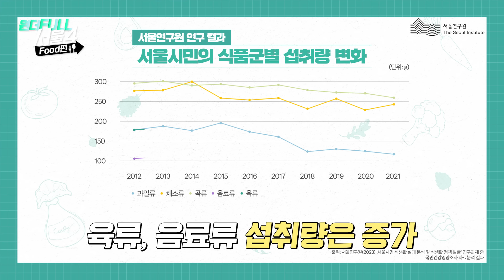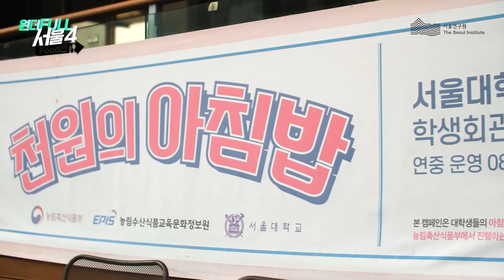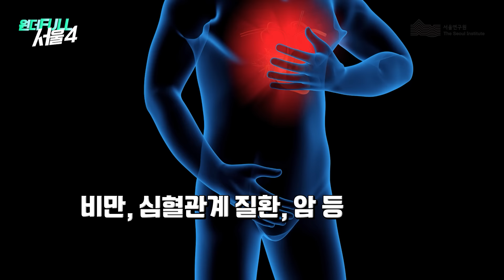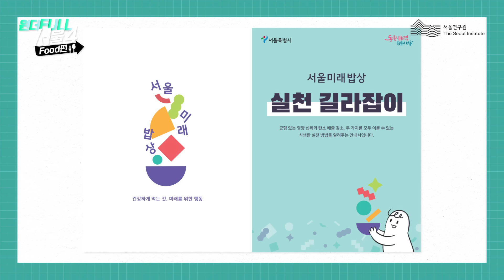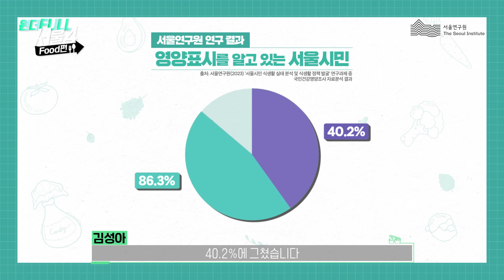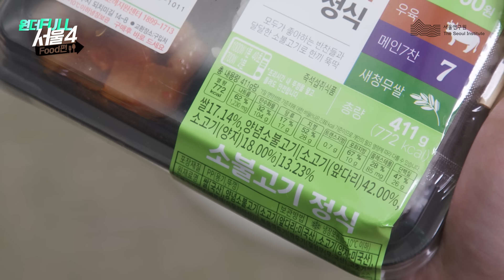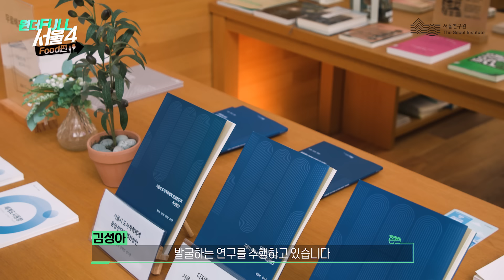서울시민의 식생활을 컨설팅해 드립니다. | 원더FULL 서울4 ‘푸드편’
비건시민 다 드루와, 서울시 채식지도 확인하고 가실게요~
편의점 도시락도 건강하게 먹는 방법이 있다!?

놀라움이 한가득
서울연구원 야심작 ‘원더FULL Seoul 4’ 시리즈
첫 번째 영상 ‘Food’편을 공개합니다.

서울시민의 식생활 건강을 책임지는 서울연구원 김성아 박사님과
서울시 홍보대사 오상진 아나운서가 함께
서울시민의 식생활 특성과 관련 서울시 정책을 알아보고
시민 4인의 식습관을 컨설팅하는 시간을 가져보았습니다.

관련 보고서가 궁금하시다면 아래 링크를 클릭해 주세요.

(연구보고서) 서울시민 만성질환 실태와 식생활 위험요인 분석

(정책리포트) 서울시민의 만성질환 실태와 식생활 관리 정책방향